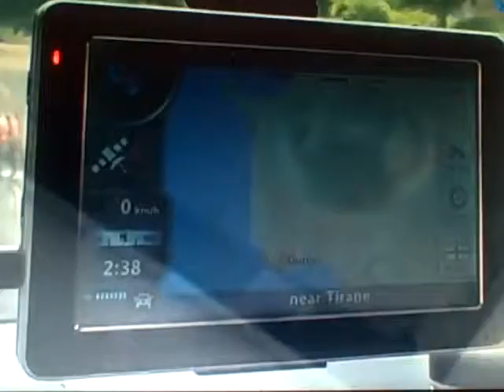Car GPS Navigator - 5 Inch, HD DVR Dashcam dlelitetronics.com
This portable GPS navigation device utilizes the lightning fast SiRF AtlasV chip Windows CE 6.0 operating system for improved power and performance. Running on the Windows CE 6.0 OS, the most popular OS for GPS devices, you will be able to load in your maps and experience amazing features like lane assist, voice guidance, 3-D views, and intelligent route planning. The high resolution 800*480 screen and will display the route clearly and guide you to your destination efficiently and accurately.

As an added bonus, this portable GPS navigator includes a built in Dash Camera HD DVR recording at 720P HD resolution. This means whatever happens in front of your car so you can be covered by video footage, perfect for evidence in case of accidents.

■Built in HD Dash Camera
■FM Transmitter
■Multimedia Player
■SiRF AtlasV Chip

Manufacturer Specifications
■LCD display： 5" color TFT display touching screen
■Screen resolution: 800X480
■CPU: SiRF Atlas V, 500MHz
■Memory: 64MB, 128 MB DDR2
■Operating System： Microsoft Windows® CE .Net 6.0 Core version
■Satellite Reacquisition ： Time Accuracy: 100Ms